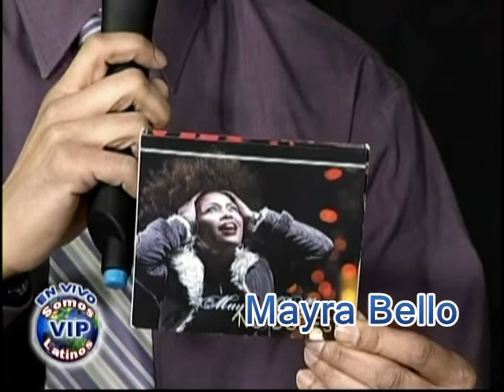Mayra Bello - Entrevista 01-26-13.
Mayra Bello, una excelente artista, gran interprete de diferentes generos, gran amiga, mejor ser humano en Somos Latinos VIP.